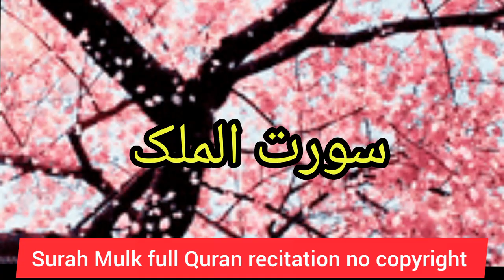SURAH MULK RECITATION BY IMPRESSIVE SWEET VOICE |TILAWAT QURAN |NO COPYRIGHT